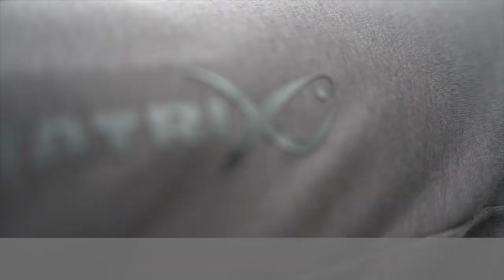NEUE PRODUKTE – Black Edition Clothing - MATRIX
Diese neue Bekleidungskollektion wird sicherlich ein Volltreffer bei Anglern, die es gerne bequem und stilvoll am Ufer haben. Wir haben hart daran gearbeitet, diese neue Serie in jedem Bereich zu verbessern, dies wird sofort ersichtlich, wenn Sie einen der Artikel in die Hand nehmen.

Auf unserem Kanal findest du eine Menge Videos über verschiedenste Angelarten.
Wir bei Matrix sind stolz auf die Herstellung von qualitativ hochwertigen Angelgeräten für Wettkampfangler und auch Freizeitangler, die ganz einfach die Fischerei auf Friedfische genießen wollen. Unsere Produkt und Tipp videos geben Euch einen Einblick in die Auswahl der richtigen Feeder, Match und Kopfrute oder Rolle. Welches ist die beste Sitzkiepe für Deinen Angelstil. Welche Schnur und Haken für das Feederangeln oder das Fischen mit der Kopfrute und was ist in welcher Situation der beste Pellet Waggler. Unser Ziel bei Matrix ist, dass Du mehr Fische fängst. Wir hoffen, dass Dir unsere Videos gefallen. So verpasst du keine Folge mehr.